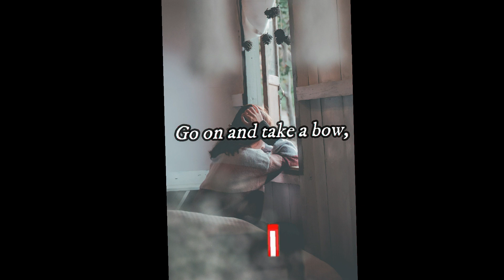Take a bow - Rihanna | Aesthetic Lyrics Video By REWIND MUSIC | Cover By Ruth Anna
COPYRIGHT:
I do not own this song ,so if there are copyright issues with any of my songs and videos from producer or label's side (including artists of the images used), please send an e-mail to me and I will remove it immediately!